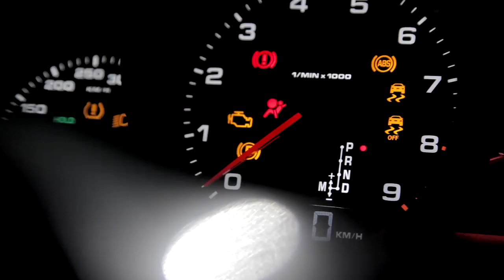Porsche 911 - 991 Carrera 2012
IAA Frankfurt 2011: Porsche 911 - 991 Carrera 2012